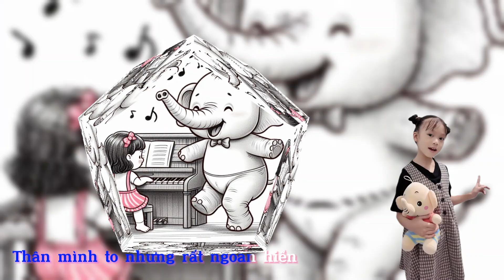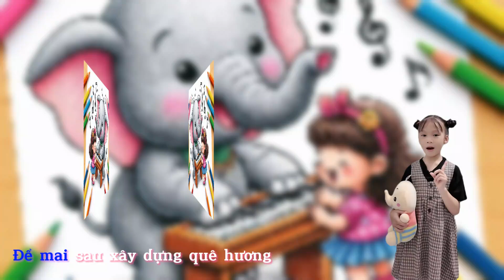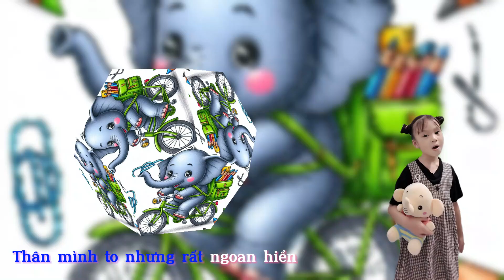Chú voi con đáng yêu beat KARAOKE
CHÚ VOI CON ĐÁNG YÊU
Sáng tác: NS Hà Mười
Thể hiện: Hà Bảo An
Chào mừng bạn đến với Kênh YouTube chính thức của NỐT NHẠC NỐT NHẠC CHO CUỘC SỐNG!
Welcome to NỐT NHẠC CHO CUỘC SỐNG Official YouTube Channel !

▶ Theo dõi NỐT NHẠC CHO CUỘC SỐNG:
NỐT NHẠC CHO CUỘC SỐNG OFFICIAL YOUTUBE CHANNEL!

© Bản quyền thuộc về NỐT NHẠC CHO CUỘC SỐNG Official
© Copyright by NỐT NHẠC CHO CUỘC SỐNG Official
☞ Please do not Reup